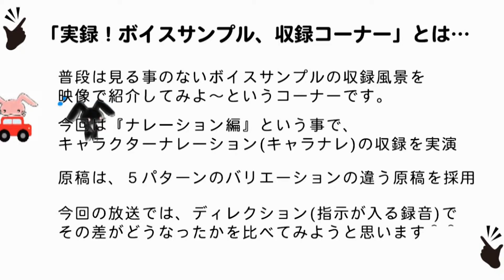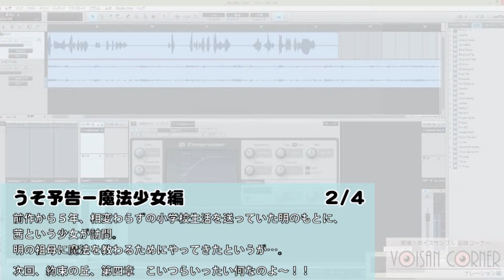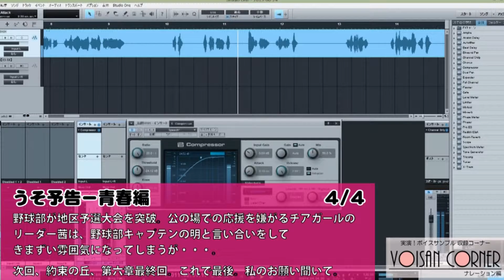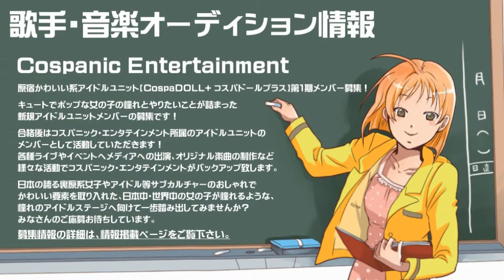atosuta TV second season 第006回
アトスタ インターネットＴＶ は、
「webサイト アトスタ」と連動した
芸能関連情報なんでも発信番組です！

コンテンツ内容
■実演！ボイスサンプル収録コーナー（ナレーション編）
■ オーディション情報紹介コーナー

この番組の詳細は番組ホームページでご確認下さい。

※ 本番組で紹介しているムービー、イメージ、
情報については、著作管理者の許可なく
他に流用する事を禁止いたします。

その他の関連情報
◆アトスタ放送局